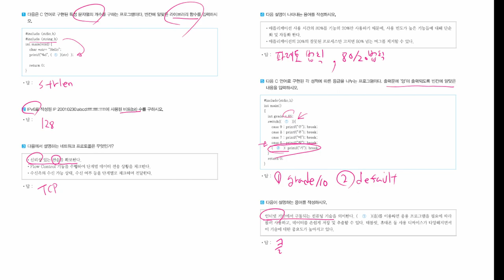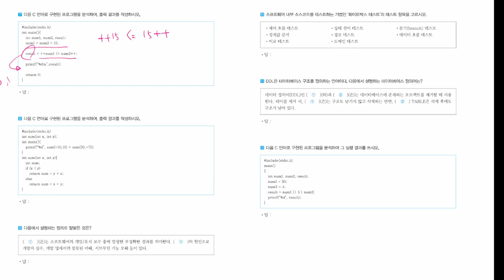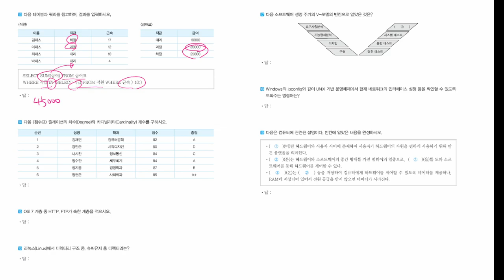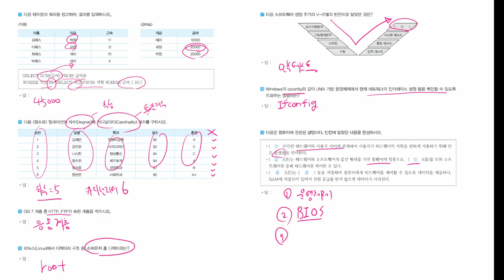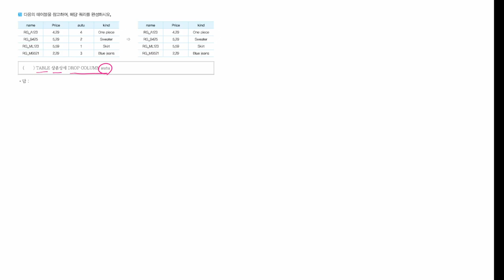[정보처리기능사 실기] 모의고사 02회